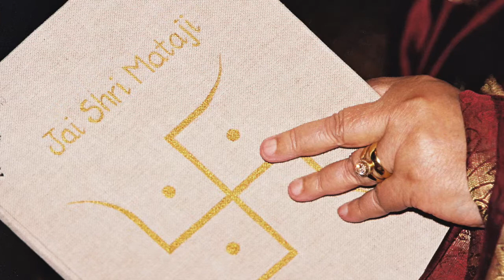Sahaja Sufi Song - Mahi Yaar Di - Anandita Basu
Song: Mahi Yaar Di Gharoli Bhardi
(I fill this pot (myself) with love for my Beloved)
Artist: Anandita Basu
Album: Jai Janani I